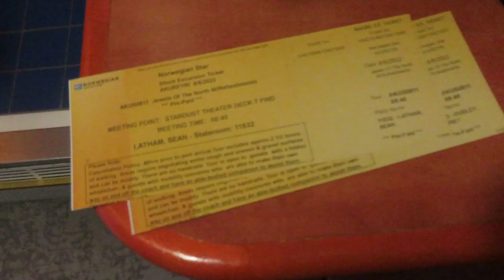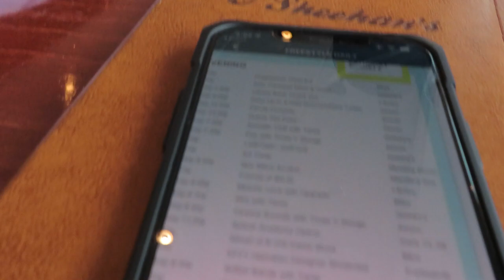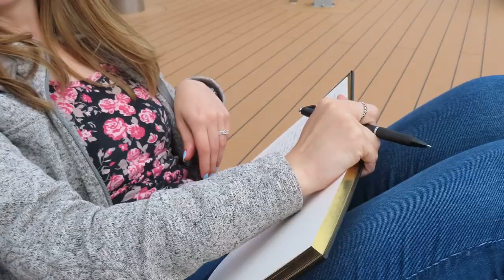Epic Conclusion to My Iceland Birthday Cruise Adventure! 🚢🎉Part 3 Unforgettable Moments and Farewell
🎉 Welcome to the grand finale of my unforgettable Iceland birthday cruise! 🚢 Join me in this epic conclusion as we wrap up an incredible journey filled with breathtaking landscapes, thrilling adventures, and heartwarming celebrations.

🌟 In this concluding episode, you'll witness the culmination of my birthday festivities against the stunning backdrop of Iceland's natural wonders. From the Tar Pits to majestic waterfalls and geysers, every moment is a celebration of life and the beauty of this enchanting country.

🔥 Adventure awaits as we explore the final stops on our cruise, capturing the essence of Iceland's unique charm. Get ready for jaw-dropping scenery, spontaneous surprises, and the camaraderie of fellow travelers that made this birthday cruise truly special.

🥳 As we bid farewell to Iceland, relive the highlights of the trip, including the most cherished memories and the unexpected joys that made this birthday celebration one for the books. Join me in expressing gratitude to the incredible crew, fellow passengers, and the magical land of Iceland for making this cruise a once-in-a-lifetime experience.

Thank you for being a part of this incredible journey, and I can't wait to embark on the next adventure with you!